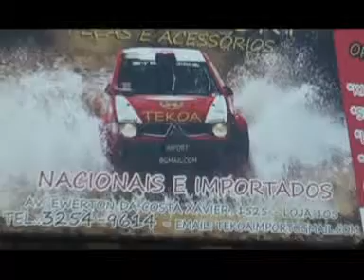PROGRAMA ORNELLAS - TEKOA IMPORT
TEKOA IMPORT
Av. Central, 1325 - Proxímo ao Beluga Piscina
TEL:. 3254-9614